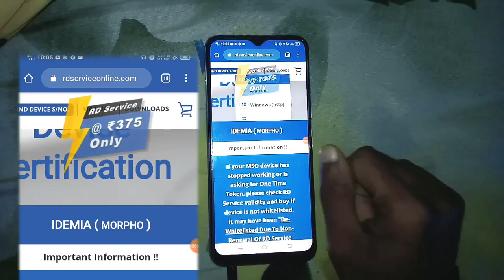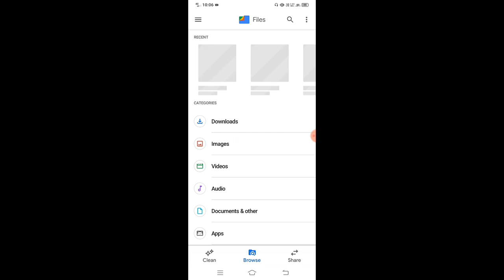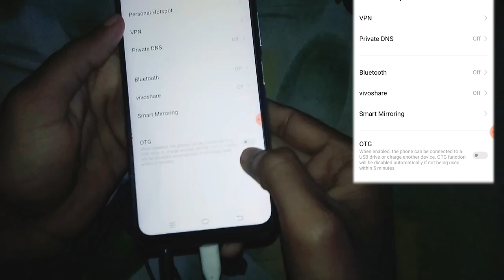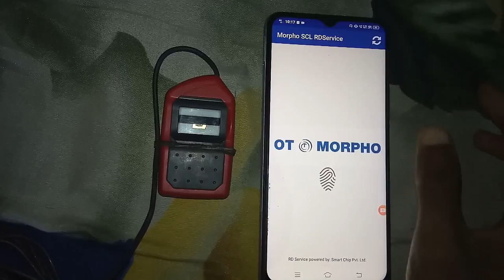Morpho Device Mobile me Kaise Connect Kare - How to Connect Morpho Fingerprint Device In Mobile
Morpho Fingerprint Device Installation Link -

5. Join my telegram channel

                          धन्यवाद:🙏